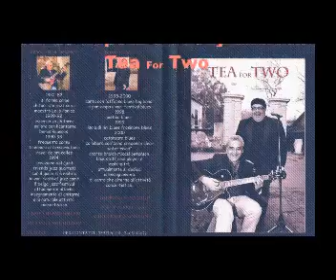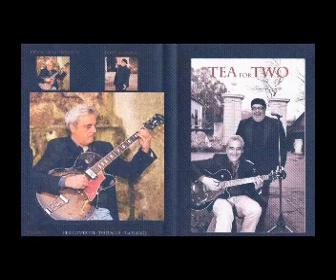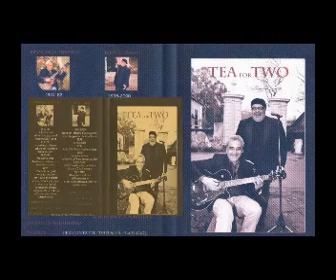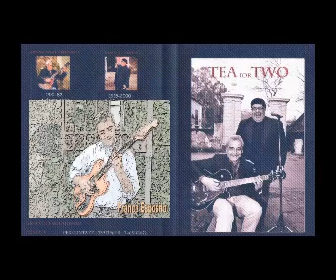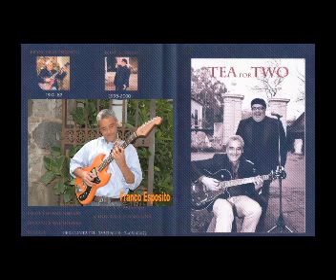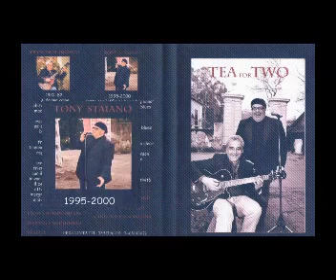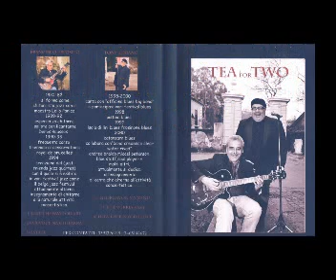Franco e Tony - Tea for Two - Mix 1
Franco Esposito Chitarra -Tony Staiano Voce  Tea for Two - Mix
'Na voce, 'na chitarra e 'o poco 'e luna